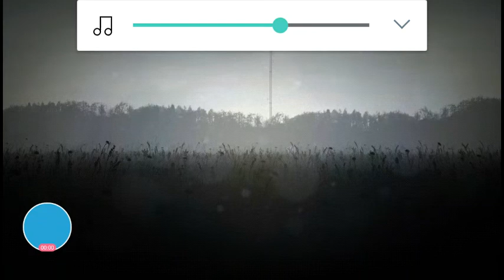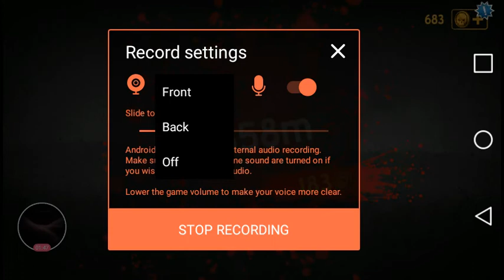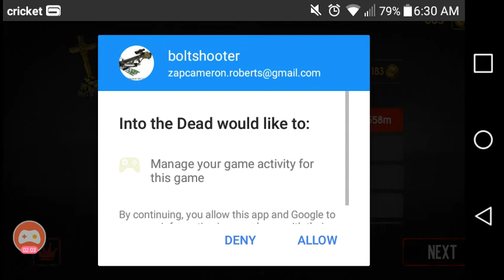Doggo | Into the Dead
Play Yourself-